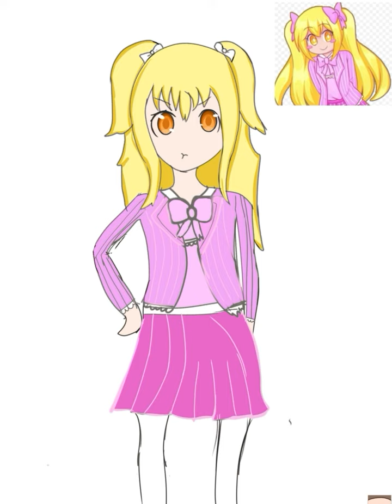Look I drew alex :D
Read comment :)

Happy Easter